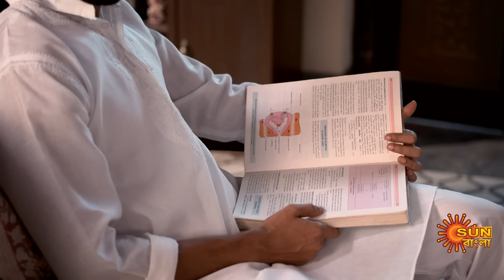Debibaran -Full Episode |10 Oct 2024 | Full Ep FREE on SUN NXT | Sun Bangla